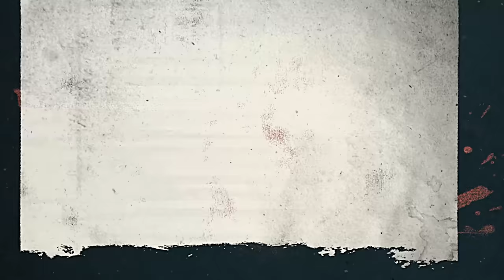Le Gong Show - Ep.102 Émile Khoury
Émile Khoury

Pour en savoir plus sur notre partenaire commanditaire de cette semaine  Tatouage et Placotage retrouvez les sur toutes les plateformes de podcast

► L'ÉQUIPE
- Animateurs: Charles Deschamps & Antoni Remillard
- Réalisation: Chuck Thompson
- Montage: Tommy Hamel Grenier
- Gestionnaire Web: Simon Paquette
- Technique: Charles Séguin
- Motion Design: Sacha Bourque
- Chanson thème: Félix Bélisle
- Photographe: Philippe Le Bourdais

► LES MOMENTS
00:00 Intro
3:25 Vincent Poulin
9:50 Samy Benni
18:07 Noellia Castagnin
26:09 Matthieu Levallois
33:35 Max Richard